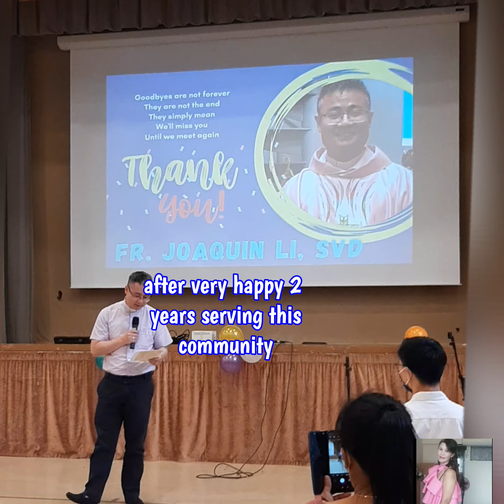Our beloved Reverend Father Joaquin Li SVD farewell short message.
Truly  🅶🆁🅴🅰🆃 🅿🆁🅸🅴🆂🆃 is 🅷🅰🆁🅳 to 🅵🅸🅽🅳 & impossible to  🅵🅾🆁🅶🅴🆃.